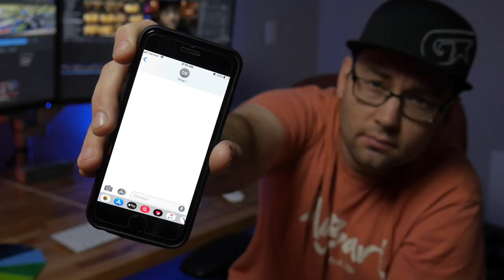this wasn't supposed to happen... [HOW THE OLD MAN CAPTURED ANOTHER CHAMPIONSHIP]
This is the story of how the old man captured ANOTHER championship. It wasn't supposed to happen. We knew it was a long shot this year, it wasn't our main focus. We missed several points races and literally gave up on it before the last race. We decided to go race at another race, at another track that we both had looked forward to all year...  Despite all this.. the old man still managed to GET IT DONE.

HJC HELMET
ALPINSTARS RACE GLOVES
BEST PRACTICE TREE
VLOG CAMERA
VLOG LENS
B-ROLL LENS
VLOG MIC WITH DEADCAT
LAPEL MICROPHONE
SD CARD
GOPRO HERO 7 BLACK
GOPRO ROLL CAGE MOUNT
GOPRO HELMET MOUNT
COMPUTER FOR VIDEO EDITING
HEADPHONES FOR VIDEO EDITING
BEST CAMERA BACKPACK
GOPRO GEAR CASE
PURPLE DRINK (HAVE KIDS? MUST HAVE)

🐌 MAIL TIME!:
                GallStar TV